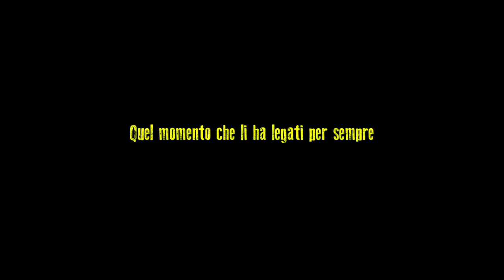Uno per tutti, un film di Mimmo Calopresti, dal 26 novembre al cinema - Trailer ufficiale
UNO PER TUTTI
un film di Mimmo Calopresti

con Fabrizio Ferracane, Giorgio Panariello, Thomas Trabacchi
e con Isabella Ferrari

Liberamente ispirato all’omonimo romanzo di Gaetano Savatteri – Sellerio 2008

Un ragazzo di buona famiglia riduce in fin di vita un suo coetaneo, che ora lotta tra la vita e la morte. Il cerchio che si era rotto molti anni prima, ora si riapre drammaticamente.
Un’azione che riunisce, dopo trent’anni di lontananza, tre persone chiamate a saldare i conti con il proprio passato, inchiodate alle proprie responsabilità dal padre del giovane indagato che presenta il conto ai suoi (ex) amici.
Un noir coinvolgente che descrive i segreti più oscuri dei protagonisti e li illumina di speranza e di perdono.